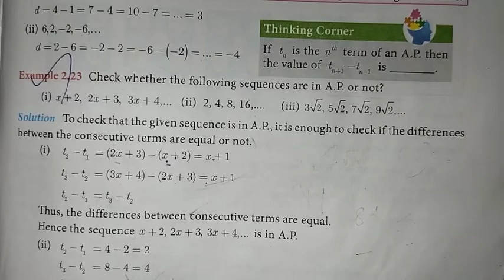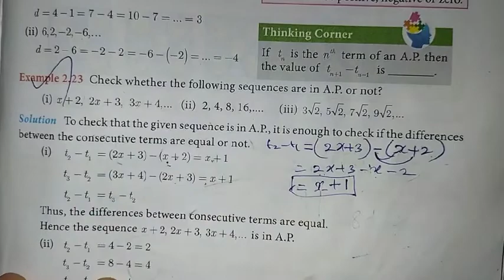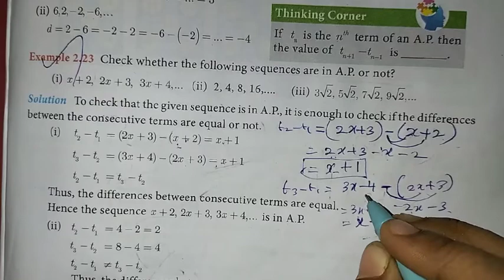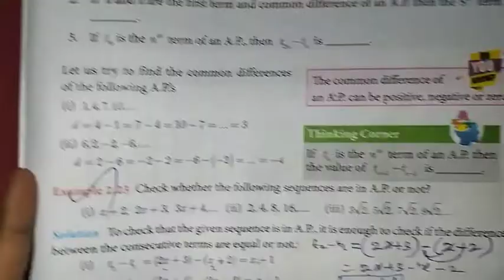10th Maths Ch-2 Numbers and Sequences | Example-2.23 | Samacheer One plus One channel